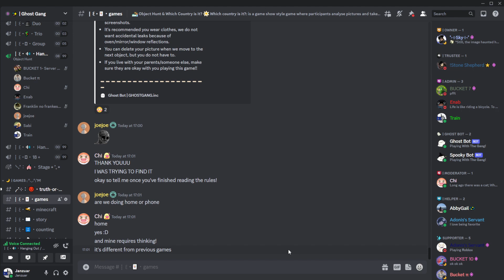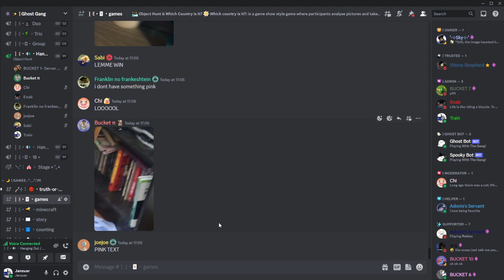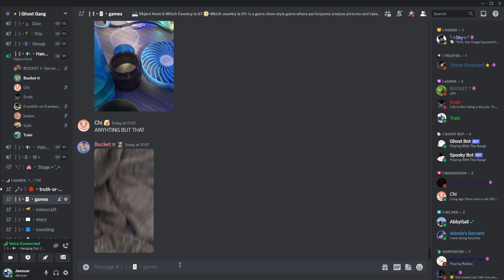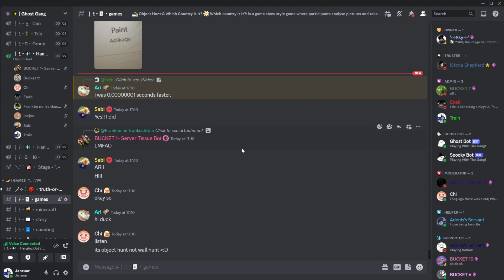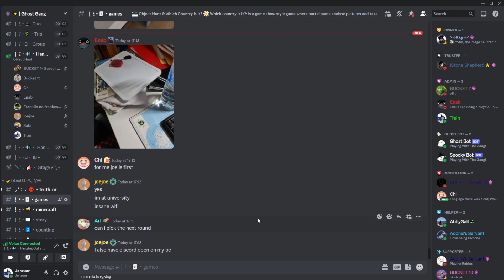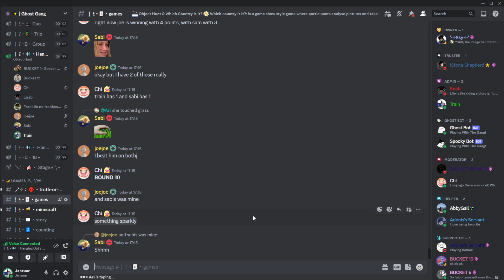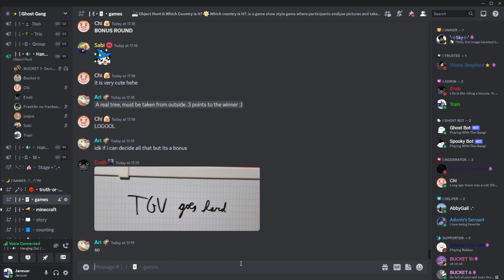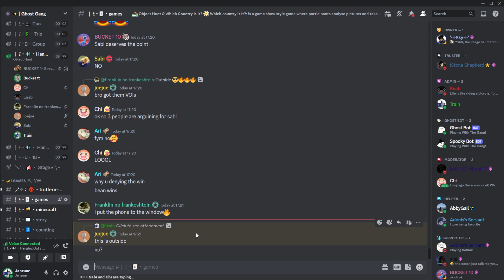can you find my motivation, too? | Ghost Gang plays Object Hunt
I'll give everyone in this video a bean for being so good at finding stuff.

 To the viewers that read this, welcome back to Object Hunt. A game where our concerned family members watch on as we run from and to various household objects in hopes of getting a meaningless point in a game we made up.

A big thanks to Train for recording ans editing the event. Tbh, it's like all he does. We need to hold an intervention for him. He's still sus tho ඞ.

₍ ᐢ.ˬ.ᐢ₎˚୨୧